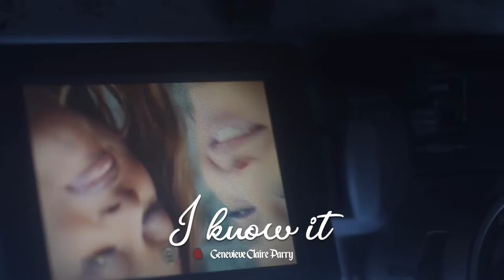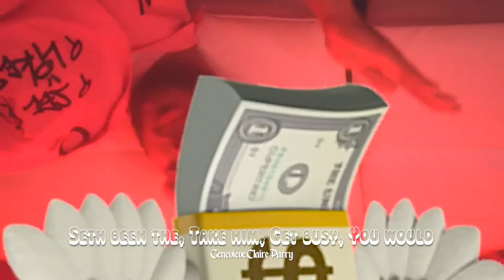MONOPOLY • ARIANA GRANDE FT. VICTORIA MONÉT (REVERSED)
Victoria Monét features in Ariana Grande's music video for the song, "MONOPOLY." This video is Reversed with Backmasked Lyrics as subtitles. This video is at 81% speed. It has Voice Enhance used in iMovie.